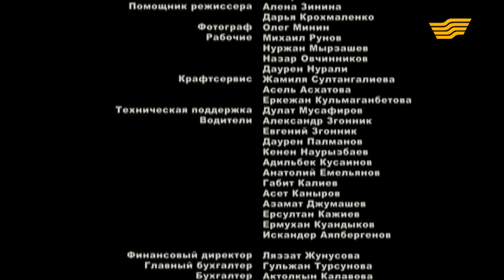«Жаным» 70 серия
Жаным - сериал о большой семье из Казахстана. События охватывают жизнь трех поколений семьи Абеновых. Рассказать обо всех радостях и горестях решила их приемная дочь. Девушка смогла взглянуть на происходящее изнутри, хотя в то же время была и непосредственной участницей всех перипетий. Наталия решила написать книгу о людях, с которыми ей посчастливилось жить, и об их родственниках. История начинается во время СССР. Первое поколение было воспитано в 60-х, и это специфическое время во многом на них отразилось.
Дети Абеновых родились в мятежное время. Все шло в распаду Советского союза и перераспределению территорий. Не успев оправиться от нового порядка, люди попали в лихие девяностые. Расцвет преступности, время безработицы и кризиса. Все это стало полной противоположностью статусу “золотой молодежи”, которой открыты все пути в огромном интернациональном государстве-утопии. Столкнувшись с жестокой реальностью, второе поколение Абеновых убедилось в своей силе. Сериал Жаным расскажет, как менялись эпохи.